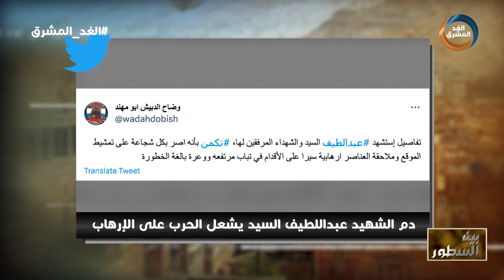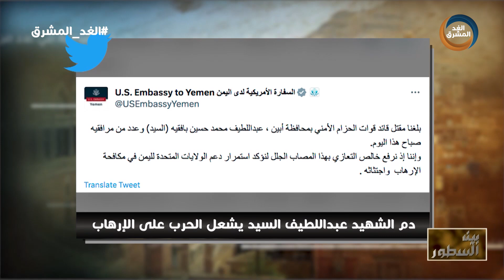بين السطور | دم الشهيد عبداللطيف السيد يشعل الحرب على الإرهاب.. الحلقة الكاملة (14 أغسطس)